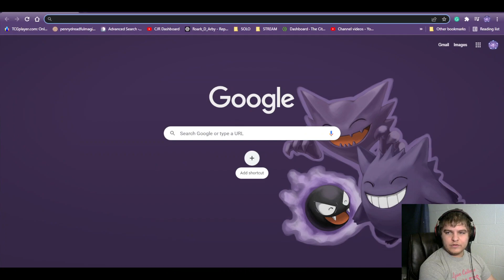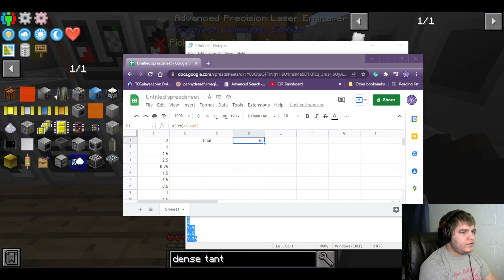GregBlock Stream 040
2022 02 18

I added a "time played"-counter to the video. (It doesn't include the time I do off-screen for farming)
Should it be a stopwatch counting up constantly while I'm playing??